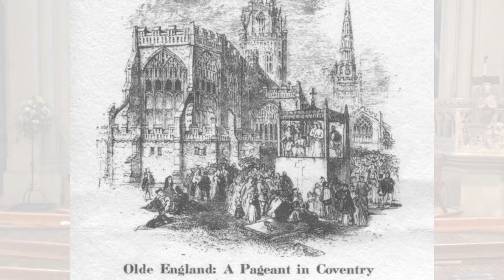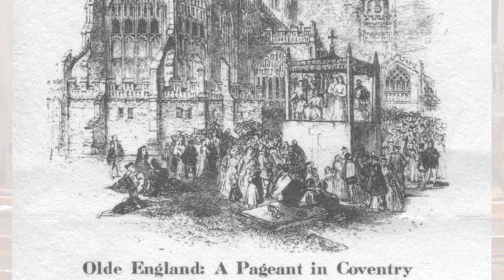RRCS - Carols for Christmas 2020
We will be splitting all donations received between our local foodbank charity and the RRCS membership fee bursary fund (the Anne Garton Fund)

Carols for Christmas 2020
Reigate & Redhill Choral Society

conducted by Cole Bendall
organist: Charles Thompson
Recorded in St. John’s Church, Redhill, 3 November 2020

Production and Audio Editing: David Lake
Video Editing: Richard Salmon

and on Twitter @ReigRedChoral

Images used other than those taken for this project are all believed to be public domain, except for the photo of Truro Cathedral, which is courtesy of Tim Green, licenced under CC BY 2.0 , via Wikimedia Commons, and St John's Church, for which thanks to the Church itself.